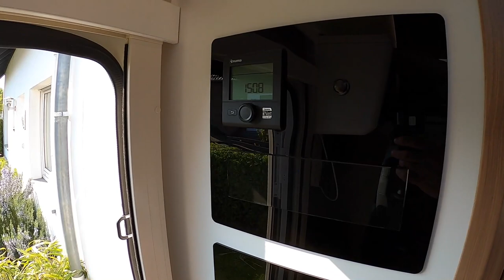Adria Coral 670 SL Axess I Roomtour und Vorstellung I Unser erstes Wohnmobil I CampMonkey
Das ist unser erstes Video auf YouTube und in diesem Video stellen wir unser Wohnmobil Adria Coral 670 SL Axess von innen und von außen vor.
Unser Wohnmobil hat bislang 910km gelaufen und die Erstzulassung ist aus dem November 2019. Bis jetzt konnten wir noch keine Wohnmobil Reise aufgrund des sog. Covid-19 Virus starten, aufgrund dessen haben wir uns für eine Womo Roomtour entschieden bevor wir dann mit unseren Wohnmobil Reiseberichten beginnen werden.

Verwendete Kamera : GoPro Hero 8 black
Drohne: Maginon  QC-90 GPS von Aldi